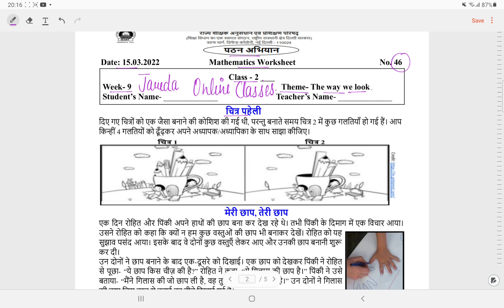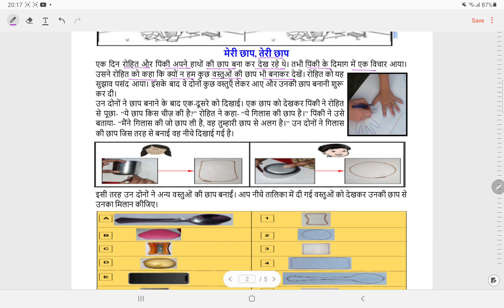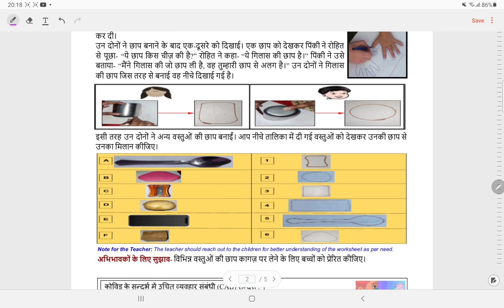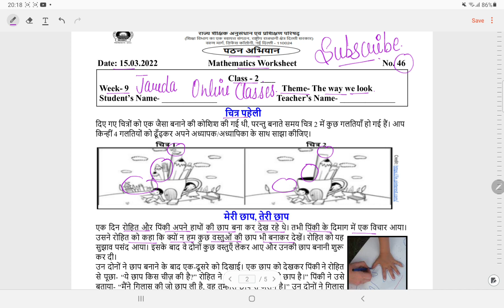Class 2 Reading Campaign Worksheet 46 Week 9 (15/3/22)